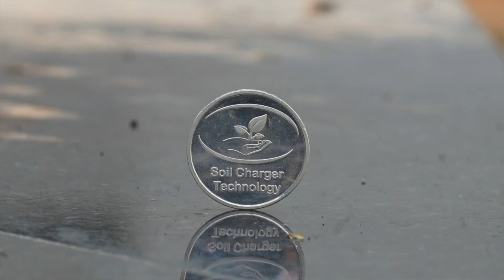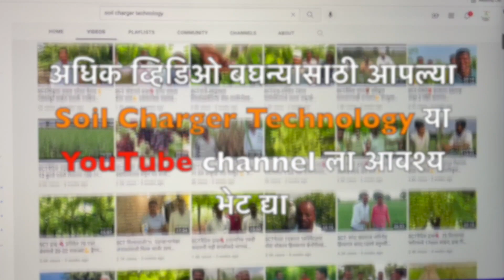SCT- अनार कमजोर बगीचा हुवा सशक्त💪 बहुत मात्रा मे मधुमक्खी🐝कृषी अमृत के बढिया रिझल्ट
सोईल चार्जर टेक्नॉलजी अधिक जानकारी के लिए सम्पर्क करे, 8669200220/1/2/3/4/5/6/7/8